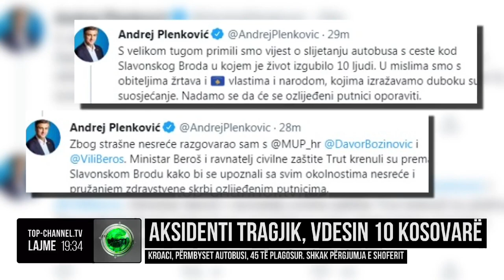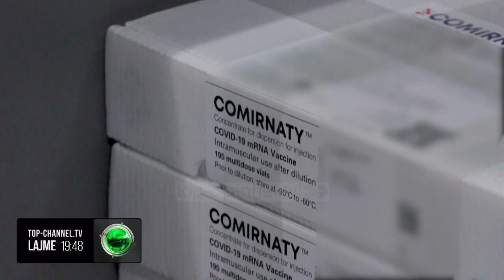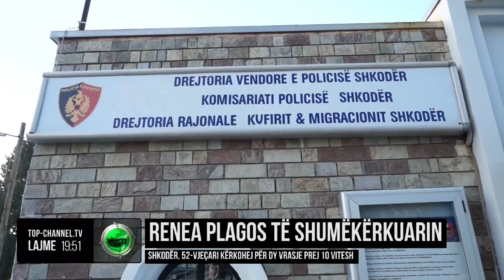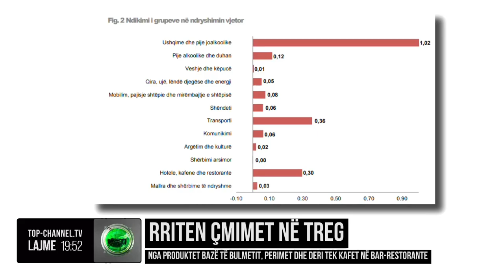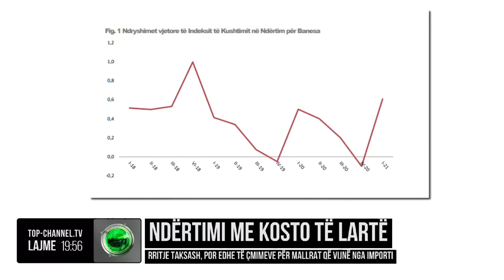Edicioni Informativ, 25 Korrik 2021, Ora 19:30 - Top Channel Albania - News - Lajme